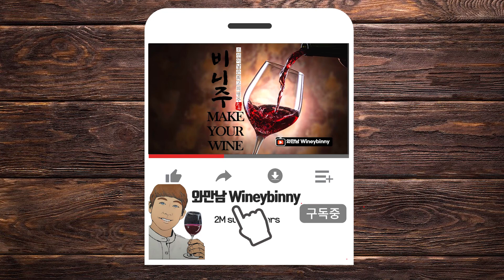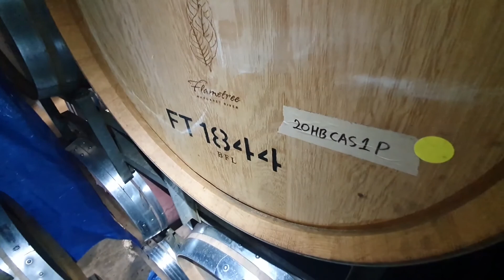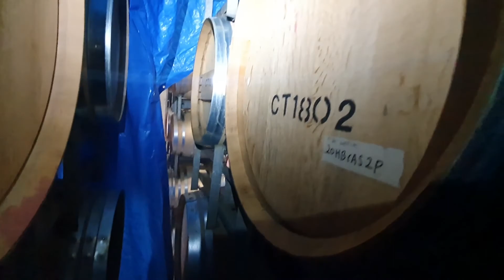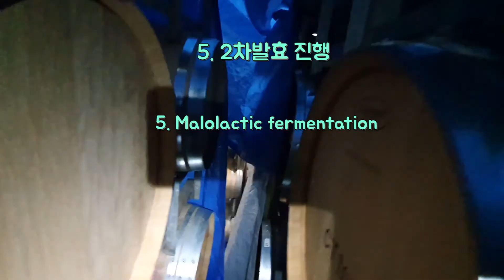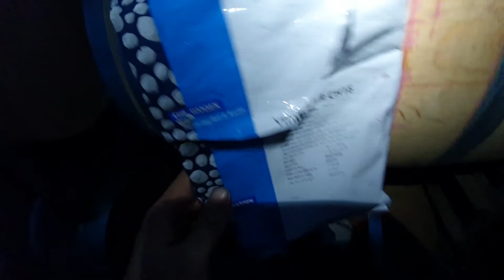Ep.15 와인의 1차발효와 2차발효의 차이점은 무엇일까? - 나만의 와인만들기